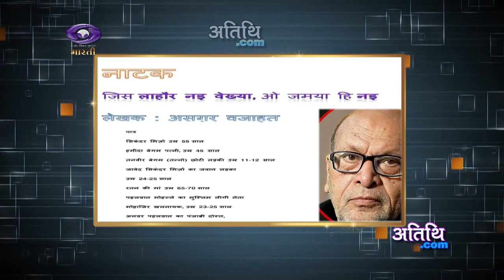Atithi.com | Prof. Asgar Wajahat | Writer | Artist | Traveler